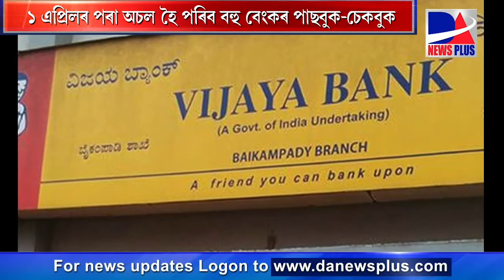Will bank privatization affect customers?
DA News Plus is an Assamese satellite channel. DA News Plus brings you the latest and live Assamese news from Assam with the current happenings of Northeast, national and global news.